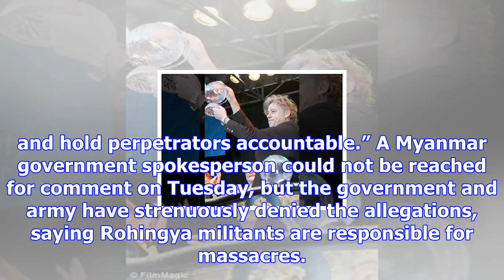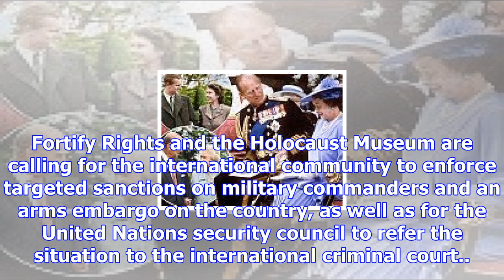Us holocaust museum says evidence of genocide against rohingya in myanmar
The United States Holocaust Museum says there is “mounting evidence” of genocide in Myanmar, after a...